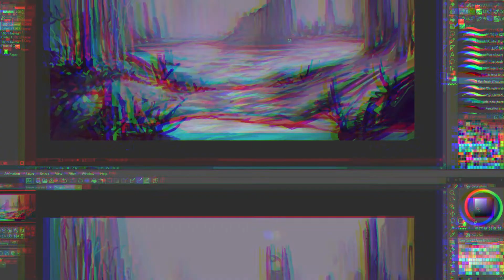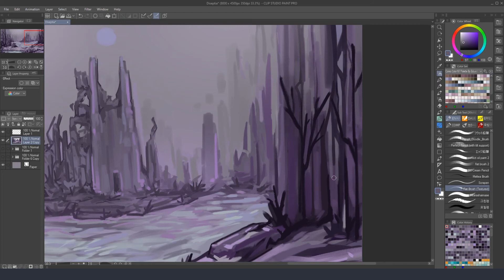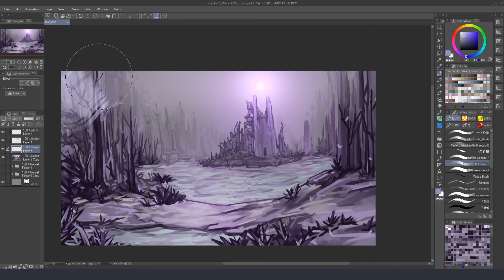CSP ◆ Glade of Tranquillity ◆ Speedpaint // Eivarain 🌧